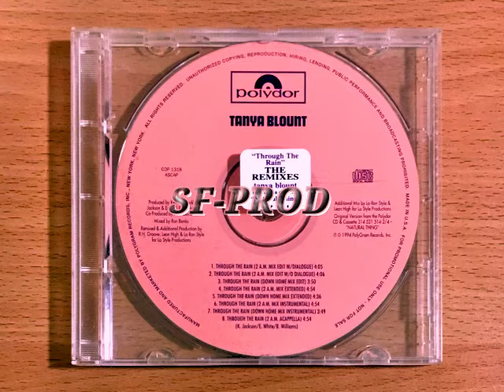Tanya Blount 1994 Through The Rain (Down Home mix Instrumental) (CD Maxi Promo)